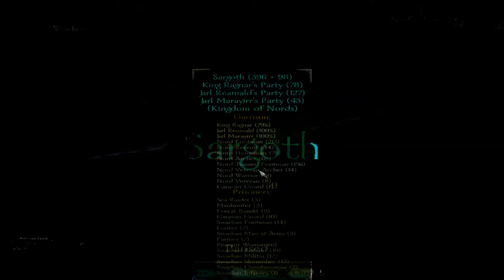Mount and Blade Part 24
Bad formation is bad, sorry archers!